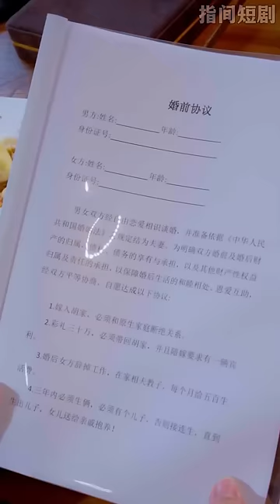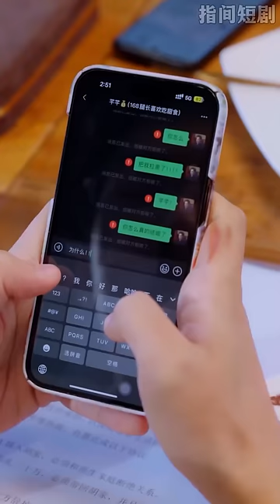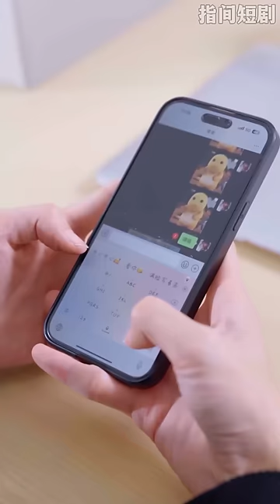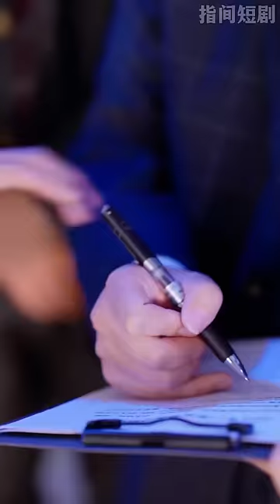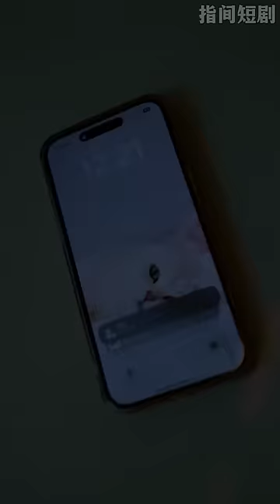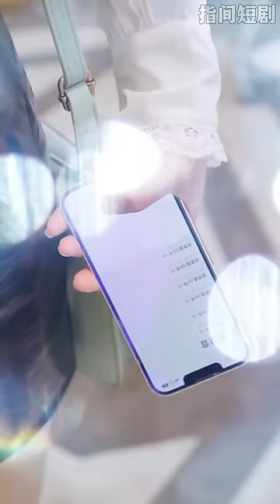【梓恒💕刘君阳】訂婚當天彩禮談崩，灰姑娘一氣之下拉了個外卖小哥閃婚，以爲他就是個普通打工人，卻沒想到對方是個隐藏身份的千億總裁，婚後把她捧在手心上寵愛！熱播短劇